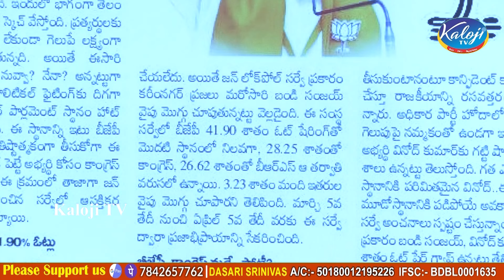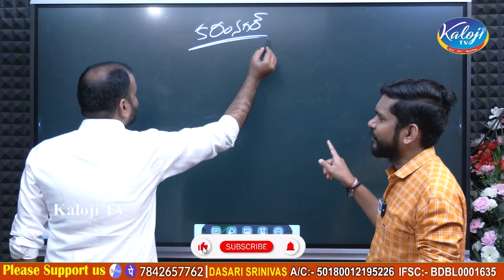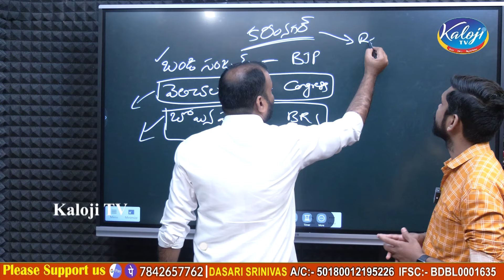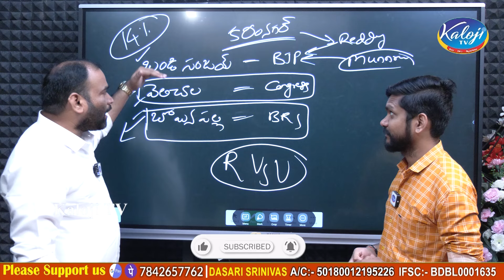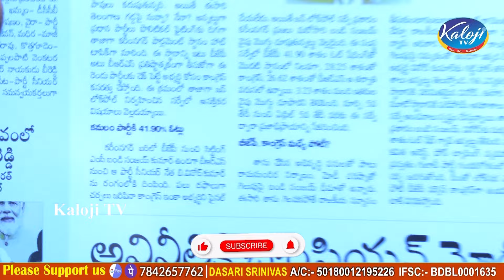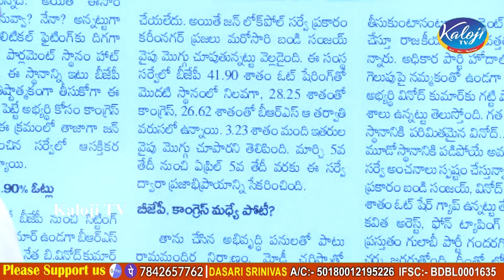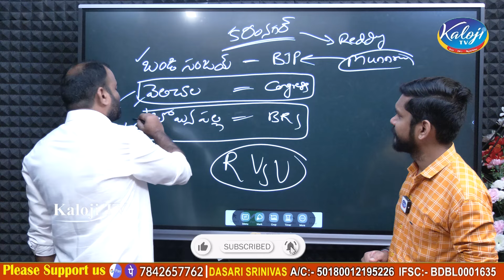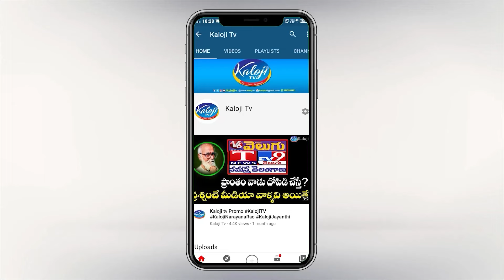కరీంనగర్ లో కమలం హవా…! రెడ్డిల ఓటు బ్యాంక్ పైనే ఆశలు ..! | Kamalam Hawa in Karimnagar | Kaloji TV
కరీంనగర్ లో కమలం హవా…! రెడ్డిల ఓటు బ్యాంక్ పైనే ఆశలు ..! | Kamalam Hawa in Karimnagar | Dasari Srinivas Analysis | Kaloji TV

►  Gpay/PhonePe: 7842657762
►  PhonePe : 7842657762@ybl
►  Gpay : kalojitv@okicici